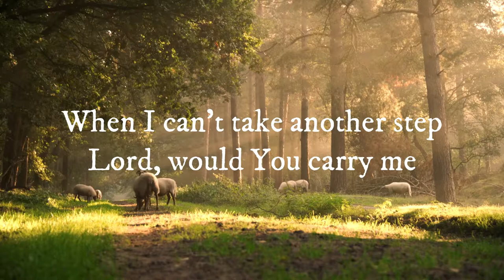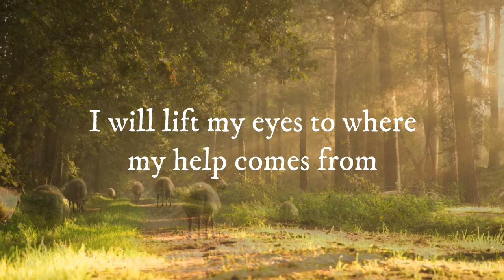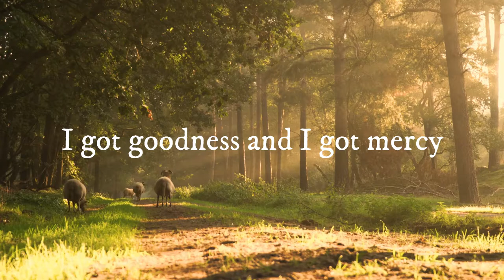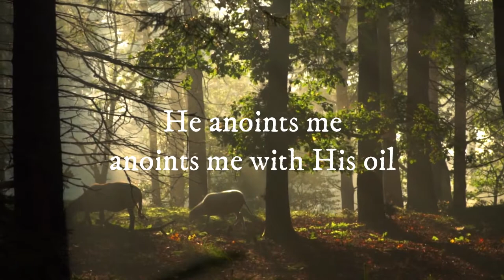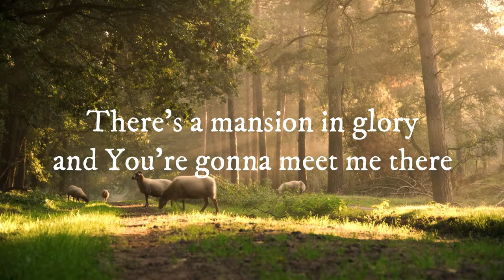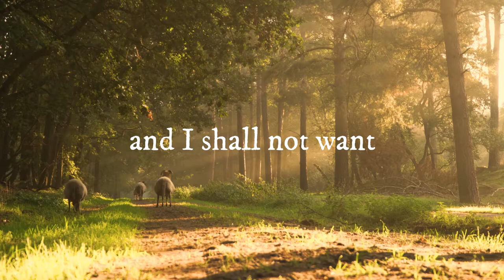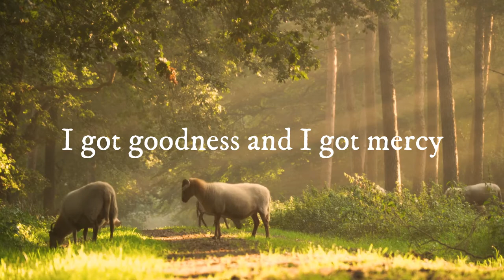Shall Not Want | Elevation Worship & Maverick City (Lyrics)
The official video of "Shall Not Want" from the album, Old Church Basement, by Elevation Worship and Maverick City, feat. Chandler Moore. Available everywhere now

"Shall Not Want" was written by Steven Furtick, Chandler Moore, Naomi Raine, and Chris Brown

Lyrics:
Will You be my light, when I cannot see
When I can’t take another step, Lord, would You carry me
When I’ve lost my fight, will You be my strength
Will You set me a table in the presence of my enemies

I shall not want, I shall not want
Oh my soul’s got a shepherd in the valley and I shall not want
Cause my cup’s running over, running over
and I shall not want

I will lift my eyes to where my help comes from
And I won’t be afraid of the shadow cause I’ve seen the sun
No I will not stop, when the way gets hard
Cause the green only grows in the valley and that’s where You are

I got goodness and I got mercy
Hallelu, glory hallelujah
Hallelu, glory hallelujah
Hallelu, glory hallelujah
The Good Shepherd leads me to the waters
Hallelu, glory hallelujah
He anoints me, anoints me with His oil
Hallelu, glory hallelujah
Now my cup is, my cup is running over
Hallelu, glory hallelujah
I won’t fear, no, fear no evil
Hallelu, glory hallelujah
I will dwell in His house forever
Hallelu, glory hallelujah
Hallelujah hallelujah
Hallelu, glory hallelujah
Hallelujah hallelujah
Hallelu, glory hallelujah

When this life is over, I’m gonna live again
Gonna trade this cross for a crown
No, this is not the end
When You call my name, I will take my rest
There’s a mansion in glory and You’re gonna meet me there

Written by Steven Furtick, Chandler Moore, Naomi Raine, Chris Brown
CCLI #: 7171581